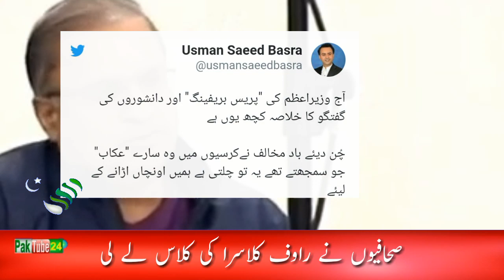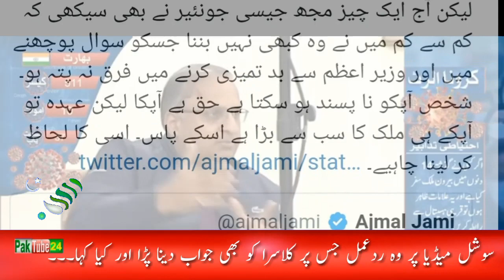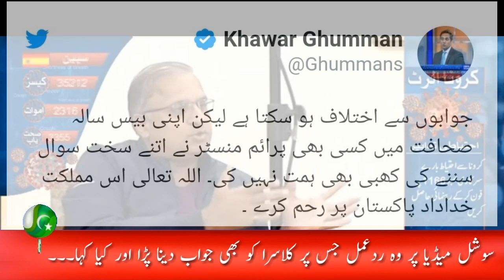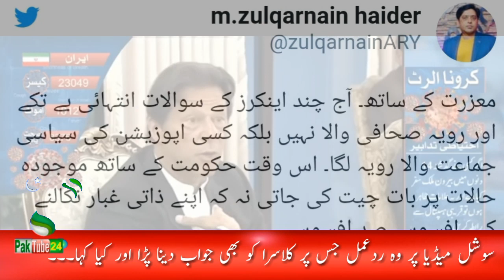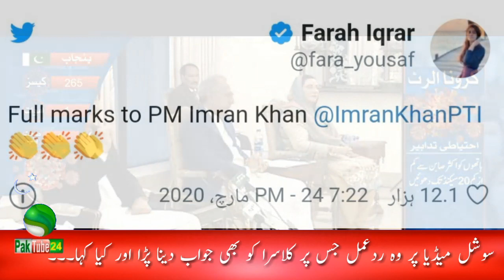Journalists' opinions on Rauf Klasra's question and Imran Khan's brilliant answer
Video Is About : Journalists' opinions on Rauf Klasra's question and Imran Khan's brilliant answer.

Paktube24 outbreaks the conventional news reading and brings to you the real face of every information. Get latest news from Pakistan.
Pak tube 24 is an effort to spread harmony tolerance and knowledge in the society by informing people through valuable content.